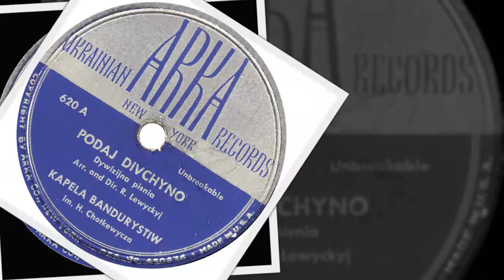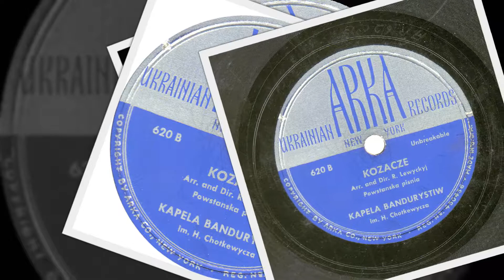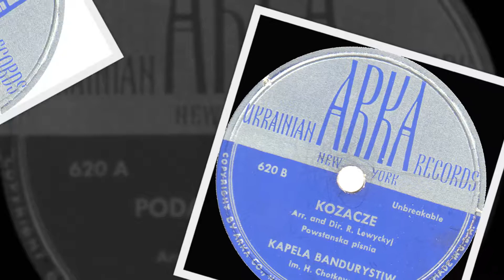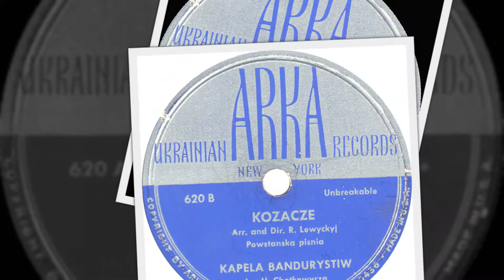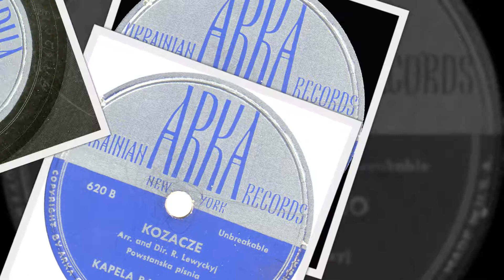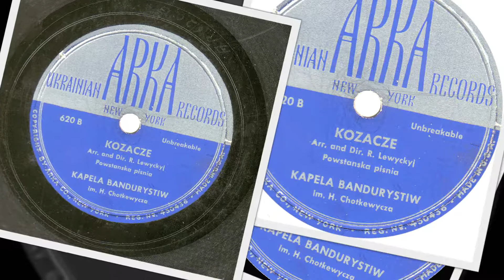Ukrainian 78rpm recordings, ARKA 620. Kozache (powstanska pisnia)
ARKA (New York) AR-620. Side 1: Podaj Divchyno (Dywizyjna pisnia) Side 2: Kozache (Powstanska pisnia). Kapela Banduristiw im. H. Chotkewycza.